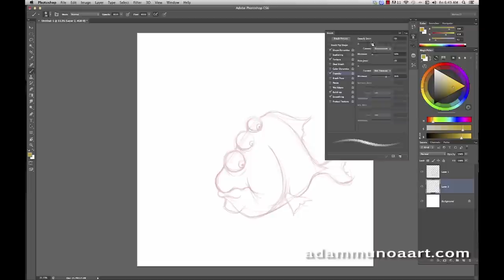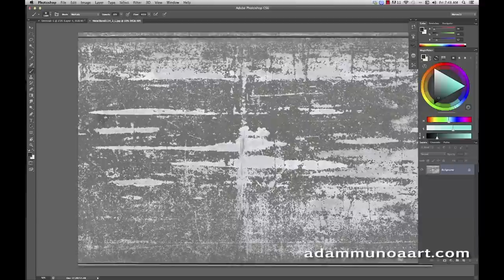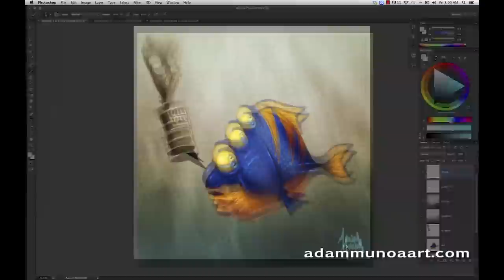Three Eyed Fish painting...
Quick video of this mornings warm up sketch...